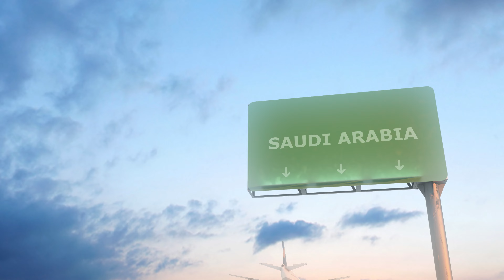UAE 4K Background Video FREE - Copyright © Free ll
Islamic Background Video - Copyright © Free – Night to Day Timelapse